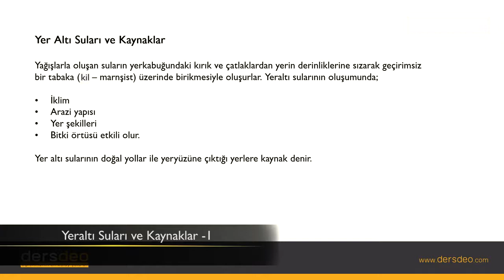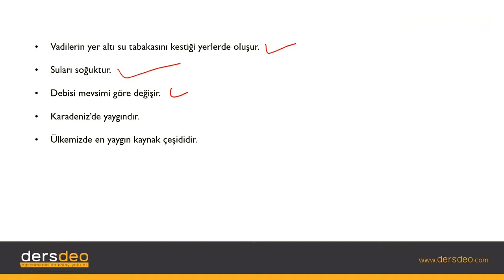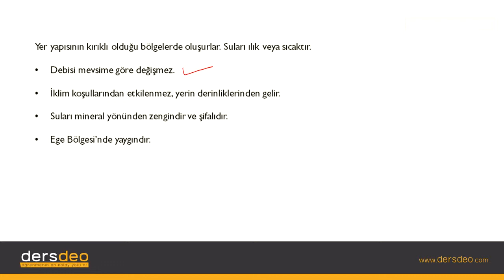Coğrafya, Dış Kuvvetler, Yeraltı Suları ve Kaynaklar-1 #17